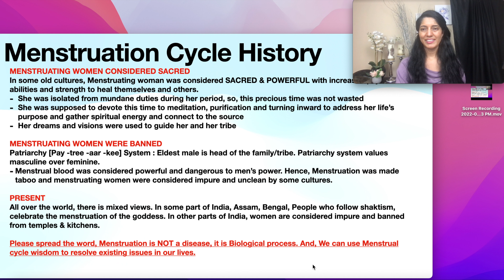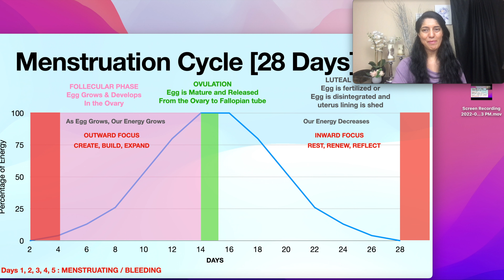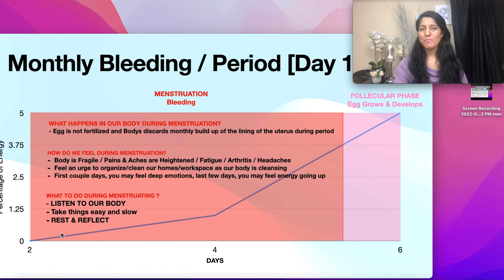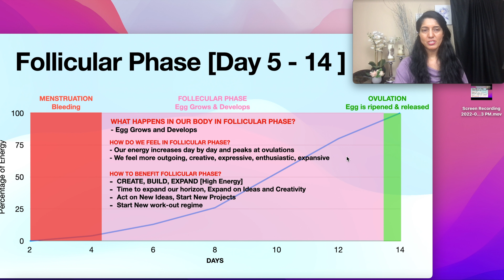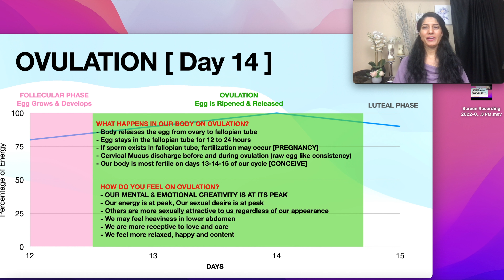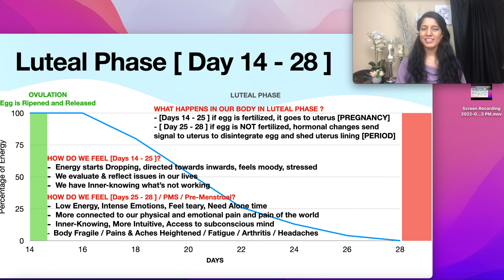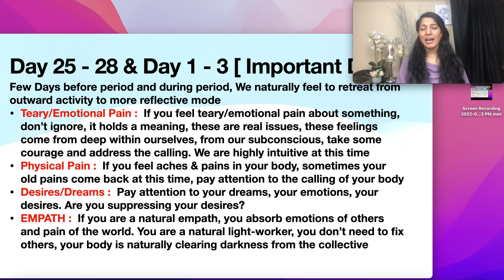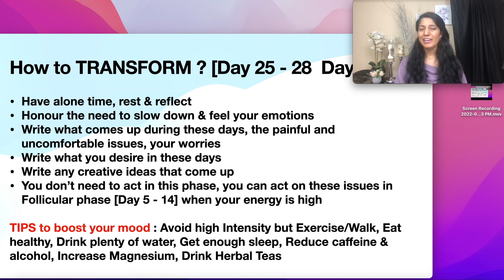Understand Periods | Menstrual Cycle Wisdom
Track 28 days Menstruation cycle to learn more about yourself.  Our longest relationship is the one with our bodies. It is said that our body is our subconscious mind, it helps to decode some part of ourselves through our bodies/ through our menstrual cycle.

Phases of Menstrual Cycle :
1). Bleeding / Periods (Intense Emotions)
2). Follicular Phase (Outward Attention & High Energy)
3). Ovulation Phase (High Energy Peak)
4). Luteal Phase (Inward Attention & Energy slumps)

Sending Love and Abundance your way
Manu